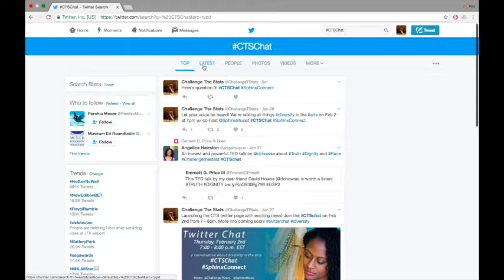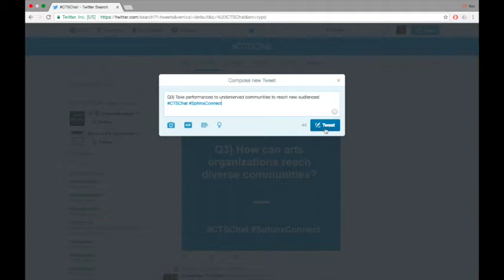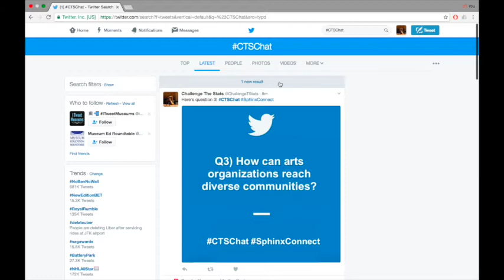Get involved in the CTSChat!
The next Challenge the Stats Twitter Chat takes place on Thursday, February 2nd at 7:00 - 8:00p.m. EST using the hashtags CTSChat and SphinxConnect. This chat is co-hosted by the Sphinx Organization.

The chat aims to bring forth tangible ideas and solutions to increase diversity in the performing arts.